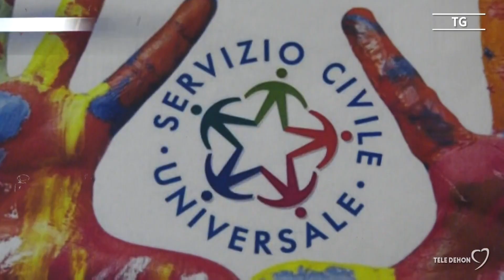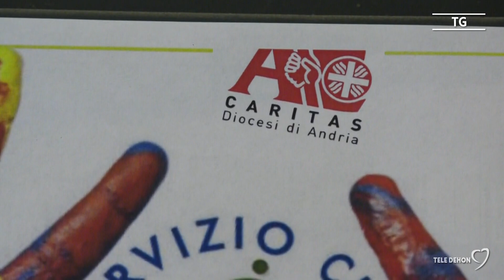Il servizio civile in Caritas, un'opportunità per vivere la prossimità